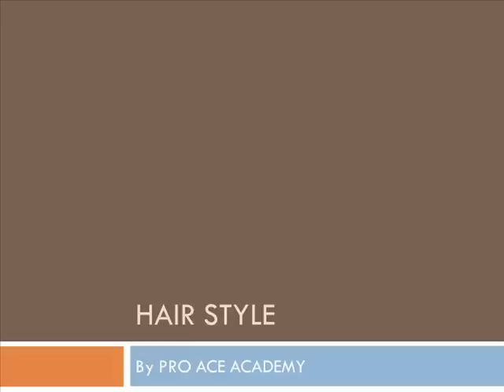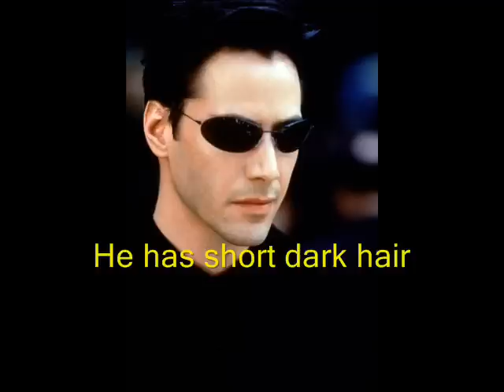HAIR STYLE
Video for beginner and elementary students